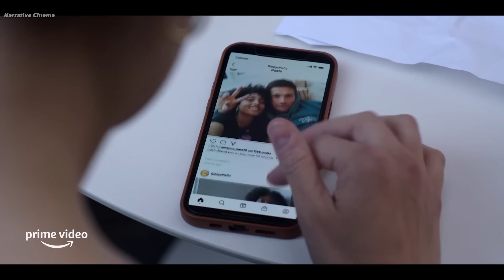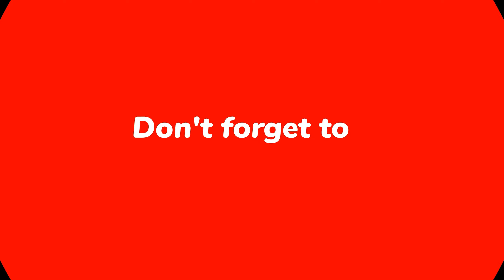Must-Watch Movies on Amazon Prime for an Epic Movie Marathon [2023]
In this video, we are going to watch Must-Watch Movies on Amazon Prime for an Epic Movie Marathon by Narrative Cinema.

Are you ready for an epic movie marathon? Whether you're a fan of timeless classics, heartwarming stories, mind-bending mysteries, or action-packed adventures, we've got you covered!

Get ready to be immersed in a world of movie magic as we present 10 incredible films that will captivate your senses and leave you craving for more. From the laugh-out-loud comedies that will have you rolling on the floor to the emotionally charged dramas that will tug at your heartstrings, our selection promises a diverse range of genres to cater to every movie lover's taste.

So, grab some popcorn, get cozy, and prepare for a movie marathon like no other. Let the screen transport you to different worlds, evoke emotions, and leave you in awe of the power of storytelling. Whether you're watching alone or with friends, this selection of movies on Amazon Prime will provide hours of entertainment and a memorable cinematic experience.

Now, let's dive into the world of cinema with our must-watch movies on Amazon Prime!

Time-stamp:-
0:00 - Intro
0:39 - Top Gun Maverick
1:11 - My Policeman
1:44 - Catherine Called Birdy
2:14 - Thirteen Lives
2:47 - Don't Make Me Go
3:21 - No Time To Die
3:59 - A Quiet Place 2
4:31 - I Want You Back
5:02 - The Tender Bar
5:32 - All The Old Knives
6:24 - Movie Reccomdation
6:40 Outro